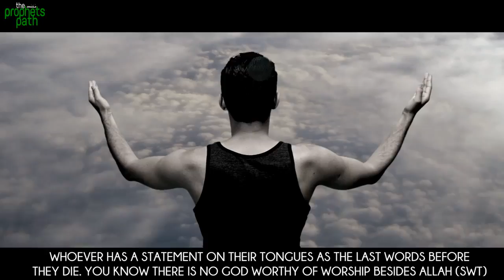Do You Have A Habit Of Swearing